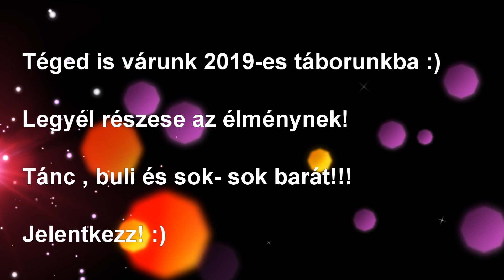Street Dance School Nyári tábor ajánló 2019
Táborozz velünk és legyen igazi élmény a nyár!
Ha igazi tábori élményeket akarsz itt a helyed!

Várunk!